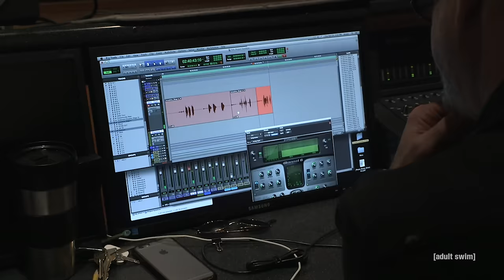Behind the Scenes with Phil LaMarr | Samurai Jack: Battle Through Time | Adult Swim Games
Get a behind the scenes look at the creation of Samurai Jack: Battle Through Time with the voice behind Jack, Phil LaMarr!

Pick up Samurai Jack: Battle Through Time this summer!